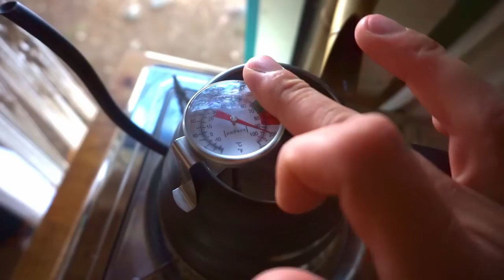Verhaltenstipps beim Freistehen in Schweden? Ep. 13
Wir beantworten die Frage, wie wir Stellplätze finden und unter welchen Bedingungen das Freistehen in Schweden erlaubt ist.Vorher zeigen wir euch aber erstnoch wie schön es ist durch Schweden mit dem eigenen Van zu reisen, wir treffen super nette Menschen und verbringen eine wunderbare Zeit.

Folgt den beiden gerne auf Instagram:
@LunaBlankenstein und @Robin.Straeter für ganz viel tollen Vanlife Content und super interessante Themen wie Yoga und Kunst.

Apropos: Schwedenhäuser sind rot, weil sich früher nur wenige Menschen mit viuel Geld Häuser aus rotem Backstein bauen konnten. So haben die Menschen ihre Holzhäuser im typischen Schwedenrot angemalt um die Häuser optisch aufzuwerten. Jahrzehnte später fand man heraus, dass das die Farbpigmente, auch gegen Holzwürmer schützen. So haben  viele Menschen die Farbe beibehalten und man fährt heute noch durch wunderschöne Siedlungen.